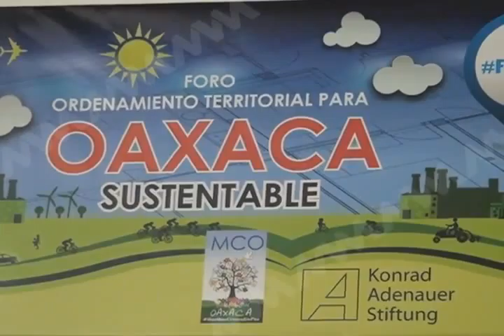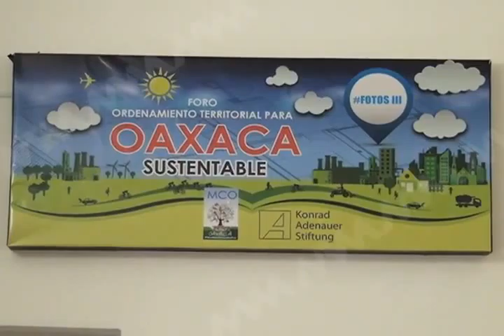Foro de Ordenamiento Territorial (mvm televisión)